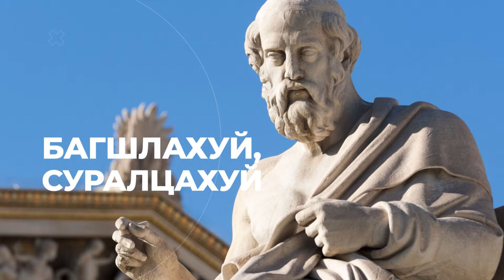IV.13.1 М.Амартүвшин "Хосолсон сургалт явуулах арга зүй"